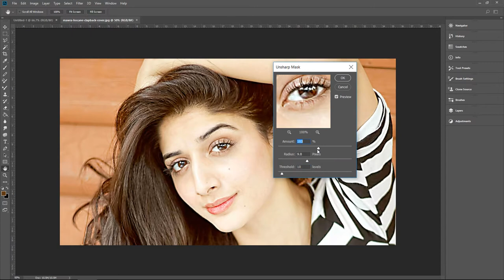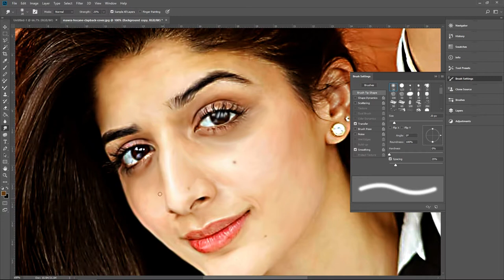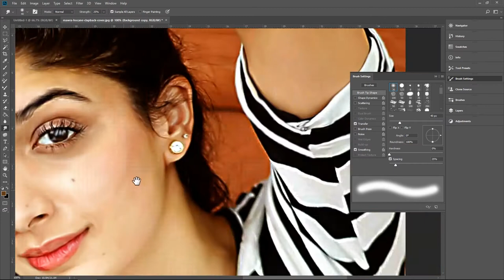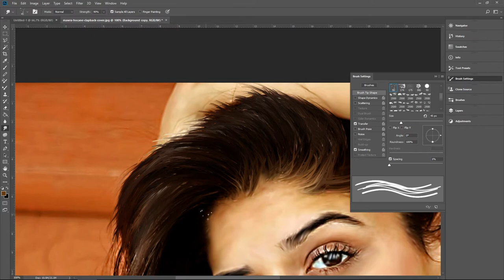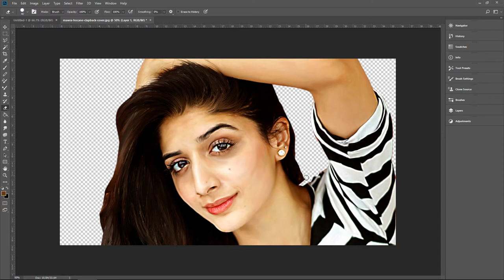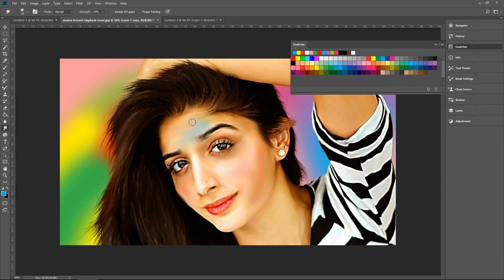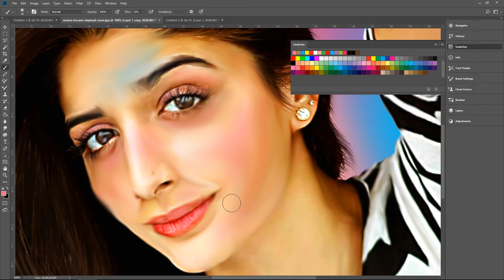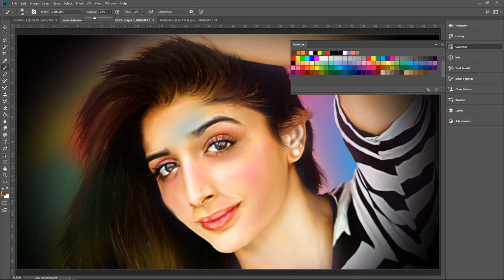Mawra | Digital Painting In Photoshop Tutorial